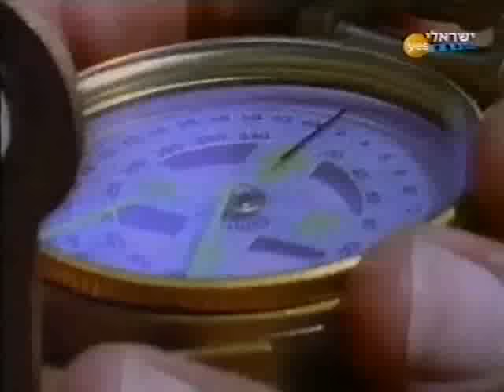Galbi - Ofra Haza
Galbi (My Heart) - Ofra Haza